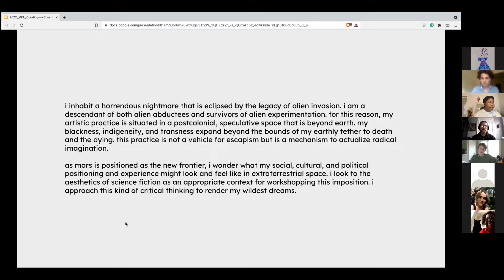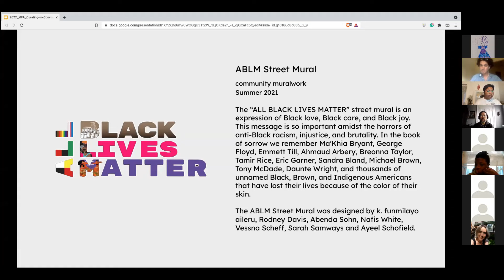"Curating in Community" by k. funmilayo aileru (LEA)